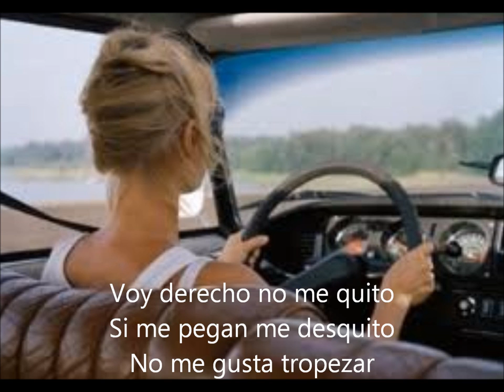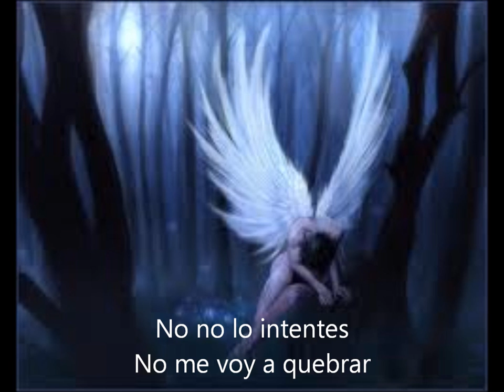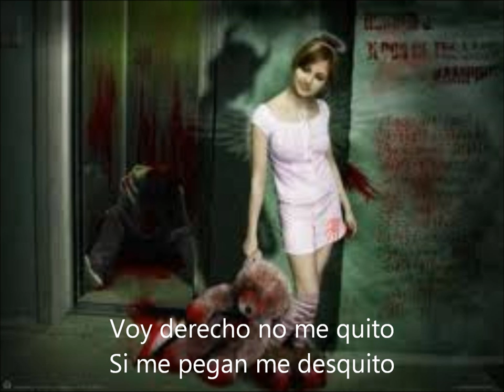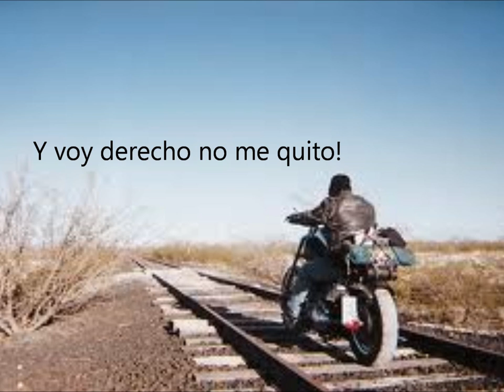Ana Ruiz - Niñerias.wmv